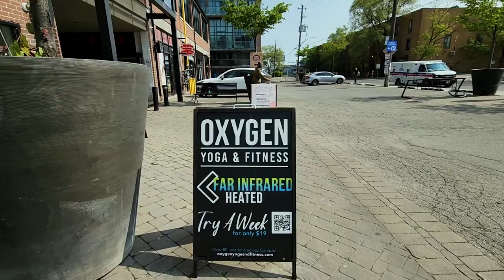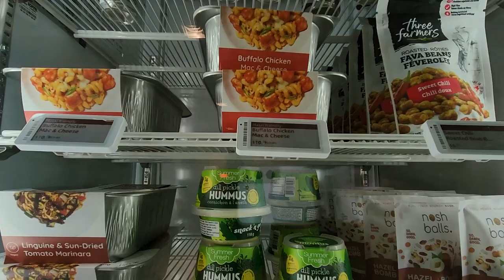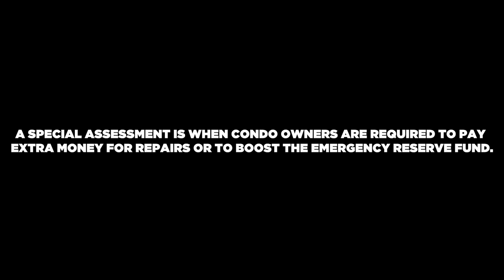CONDO BUYERS BEWARE | 3 MISTAKES TO AVOID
Are you thinking about buying a condo? Watch this to learn the top 3 mistakes you need to avoid when buying a condo in Toronto 👇👇👇

00:00 Intro
00:46 Current condo market stats
02:17 Mistake #1: Waiting for prices to fall
02:42 How much are condos in Toronto?
03:41 Mistake #2: Not understanding your condo fees
04:21 How much are condo fees?
05:35 Mistake #3: Not understanding your legal contracts
06:23 What is a Status Certificate?

Are you thinking of buying or selling your home in Toronto or the GTA?

❗❗ATTN: REAL ESTATE AGENTS! I’M EXPANDING! ❗❗
If you're a licensed Real Estate Agent in Toronto or ANYWHERE in Canada and the US, come join my team at eXp Realty. I have a FREE coaching program for Real Estate Agents where you get access to live, daily coaching from Top Producing Agents across Canada and the US:
⭐ FREE access to LIVE, DAILY coaching
⭐ FREE COACHING & MENTORSHIP from world class agents
⭐ FREE Masterminds & Bootcamps with TeamDYIC
⭐ FREE access to library of marketing systems for real estate niche
⭐ FREE Masterminds, FREE done-for-you resources like listing presentations, buyer & seller scripts

If this is your first time to this channel, and you want to know everything about eating, sleeping, working, playing, the good, and the bad of living in Toronto Ontario, then subscribe▶ and tap the bell🛎 for notifications so you can be the first to know about the current market in Toronto.😁

My name is Rochelle Hillier and for the last 8 years I’ve been helping people make their move to Toronto and I absolutely love it.😍 Whether you are moving in 9 days or 90 days, give me a call 📱, shoot me a text📝, or send me an email📩 so I can help you make a smooth move to Toronto, Ontario. 🏡

Rochelle Hillier Toronto Ontario Real Estate Agent